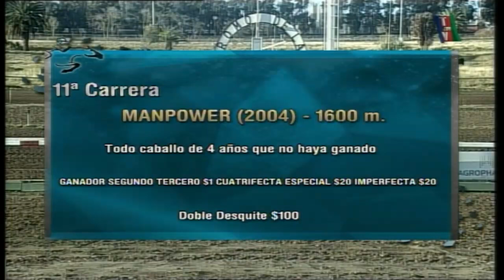Carr.11 Premio: MANPOWER